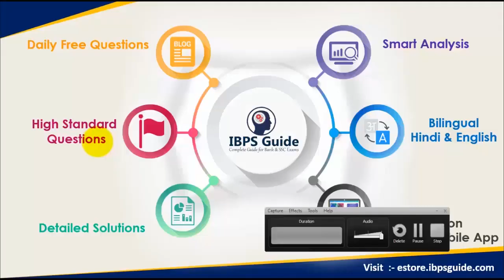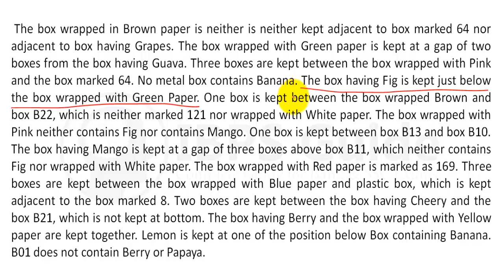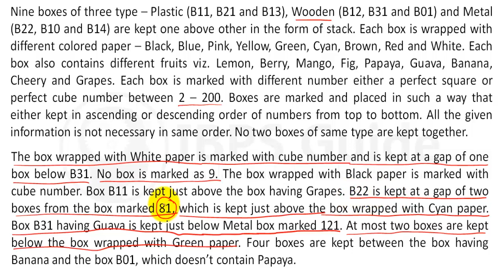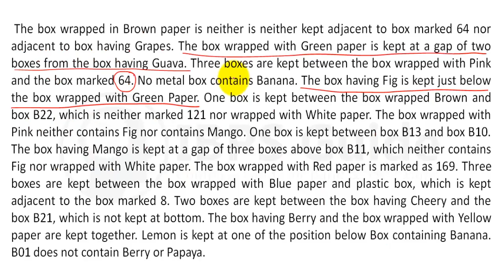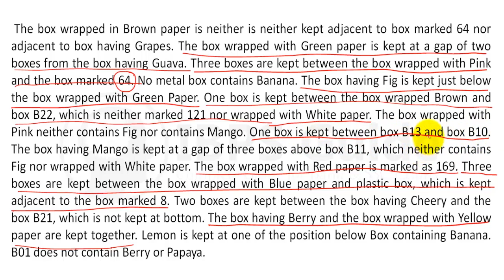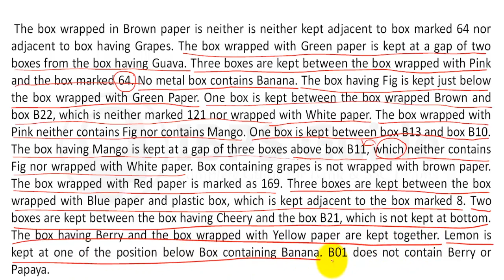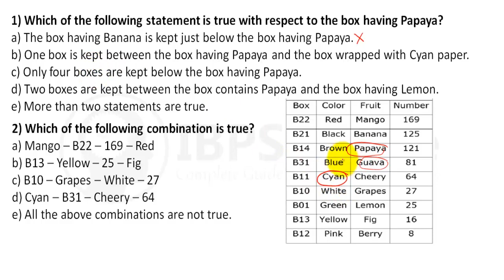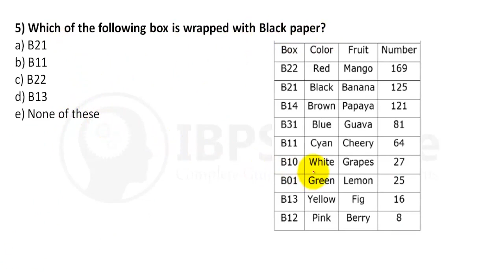Box Based Puzzle | SBI PO 2019 - Reasoning in Hindi | (Day -64)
Every Bank exams have Reasoning Ability Questions for prelims as well as mains exam. Direction reasoning section is more difficult in scoring part. But it's not possible to ignore ReasoningQuestions because you need to secure minimum qualifying marks in Box Based Puzzle in reasoning section. So first understand the weight of the Box Based Puzzle reasoning section through the exam pattern. And then separate the Reasoning Questions based on weakness. If you are thinking about how to face difficult Reasoning Questions, Here the way for you our skilled professionals ready to mentor you with logical reasoning examples. So start learning reasoning tricks to crack the difficult part of Reasoning Questions. This video we are clearly explained High-Level New Pattern Reasoning Ability Questions For SBIPO2019. Learn and crack SBIPOexam2019.